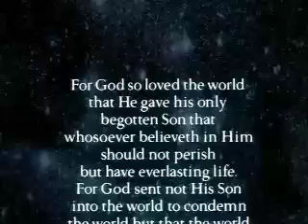Wonder of Christmas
The life of Christ as depicted in The Jesus Film, set to the music of Hillsong's Glory to God. Reloaded in a smoother format.